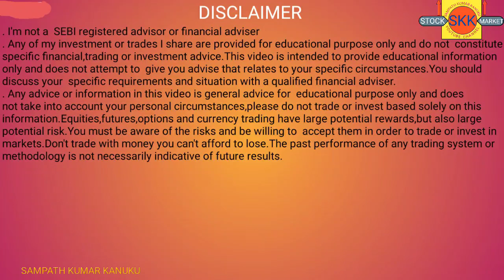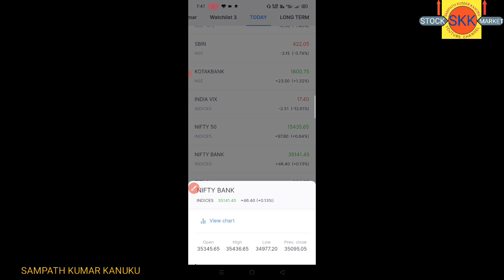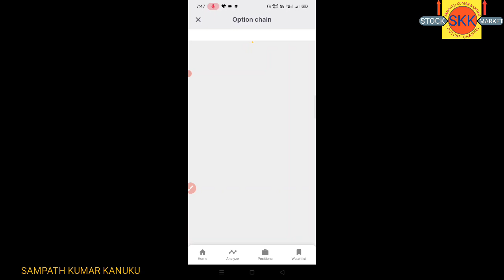Option Greeks | Option Delta Explained | In Telugu | Sampath Kumar Kanuku | SKK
Welcome to sampath kumar kanuku youtube channel.In this video I explained about option Greeks.In option Greeks delta,gamma,theta,vega,rho are the components.In this video  I explained about option delta in telugu.Here you can understand what is the impact of option delta on atm,itm,otm.

Option Greeks
Option delta explained
Option Greeks explained
Theta
Option theta
Gamma
Option vega
Option rho
Option Greeks in telugu
Options trading
Options trading for beginners
Nifty
Bank nifty